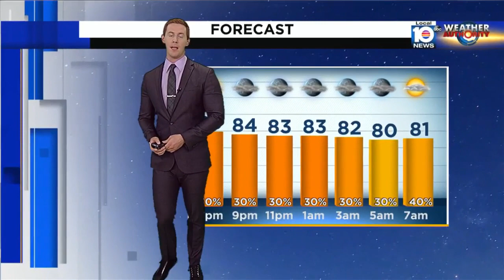Local 10 News Weather: 07/22/22 Night Edition